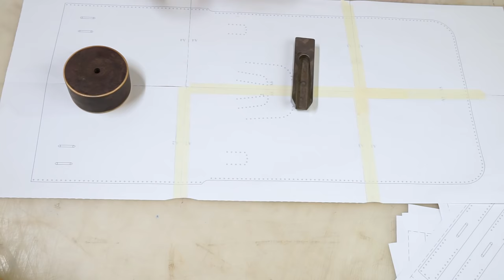Casual Leather Backpack Pattern, How to Make a Leather Backpack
In this video I show how to make a leather backpack.

This backpack is big enough to fit a laptop and it a nice casual backpack with high versatility.

It isn’t a hard project it will just take some time since the backpack is quite big. You will need the most basic leather working tools: (something to cut, a hollow punch, needles, thread and not much else ).

DIMENSIONS:
40/30/12cm or 15,8/11,8/4,7 inch

MATERIALS:
1 sqm of oil-tanned leather 2.4-2.6 mm
0.3 sqm for the contrast leather
4-4.5 mm veg-tan (be sure to have the length for the straps)

ACCESSORIES:
Roling buckles: 1 x 20mm, 4 x 25 mm
D-Rings: 2 x 25mm
1mm waxed thread
Fenice's edge paint

Hello, we are Vasile and Pavel and today we are going to make this backpack.

After checking the calibration page, start by cutting the dashed line where the pages combine. Combine the papers using the corresponding letter and number which will come in pairs. Using the combined patterns, split the leather into smaller parts which are easier to work with.

Using a big hollow punch I am making some holes to help with taping the pattern to the leather. When I know I will punch many holes I like to tie the punch to my hand, this will mitigate most of the tension in the hand.

Another neat trick especially while punching through paper or glue is to use a cheap paraffin candle to lubricate the tip.

Always use a metal ruler, never a plastic one because the blade can easily go up on the plastic and then on your hand.

Finish the main leather parts if you are doing like me, using two types of leather and then the other ones.

If you are using an edge paint or burnish the edges, do it now, before stitching. I am using Fenice’s Edge paint but other brands of similar quality are around.

I applied some glue to the leather before, so after I put the buckle and the loop they will remain in position for stitching.  I will stitch the lateral piece to the frontal pocket now.

Now the cover of the bag and the closing strap. This type of stitching is done with only one needle.

Now the buckle. It is also smart to help the leather to bend to your will, before stitching, it will look better and be easier to stitch.

Stitch the pocket to the frontal piece. Buckle parts now.

I am using the markings from the pattern but punch the holes through both layers of leather to save some time.

Now it is time for what I call “ The flaps ”. This is optional, only if you use two kinds of leathers like I am.

You can find additional information about tools, tips & tricks on our Facebook page (@vasileandpavel) and Facebook Community
Don't forget to check our Instagram profiles: @vasileandpavel and @pavelcraftleather.